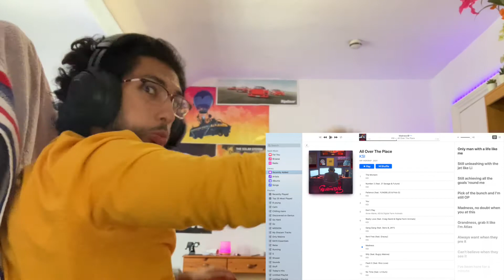KSI HAS GONE CRAZY!!! MADNESS REACTION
What a gym banger!!

Song: Free Happy Background Music (free copywrite free)